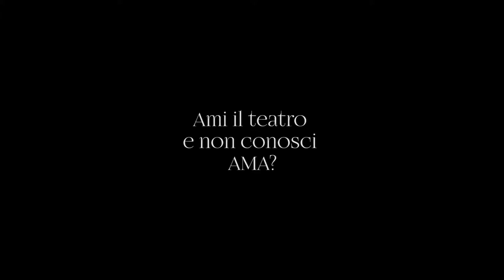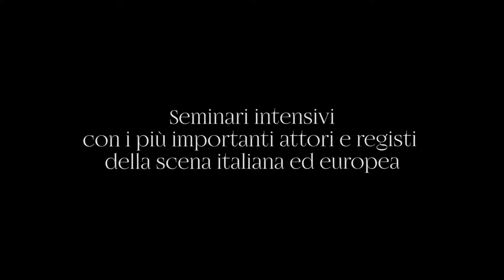AMA Accademia Mediterranea dell'Attore Lecce - trailer Tartufo Molière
7 ottobre 2017

AMI il Teatro e non conosci AMA?
Tartufo, gli allievi e i docenti dell'Accademia vi aspettano al provino del 14 ottobre 2017 (tempo fino al 13 ottobre per iscriversi, c'è la proroga!). Appuntamento a Lecce, dalle 15 alle 20, Palazzo Codacci Pisanelli, Università del Salento.
Il provino sarà preceduto da una lezione aperta a tutti e gratuita tenuta dai docenti dell’Accademia diretta da Franco Ungaro.

Immagini tratte dalle repliche di settembre 2017 del saggio-spettacolo di fine anno accademico di AMA Tartufo regia di Tonio De Nitto.
In scena al Teatro Paisiello di Lecce 11 e 12 settembre 2017.
Riprese e montaggio trailer a cura di Giuseppe Pezzulla
Producer trailer Carmen Ines Tarantino